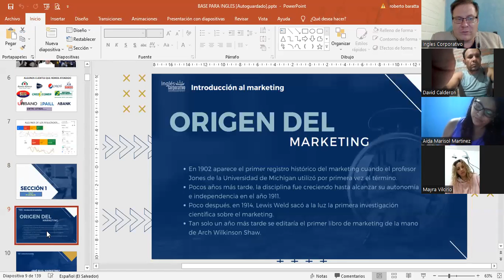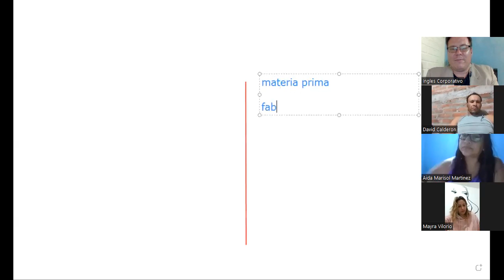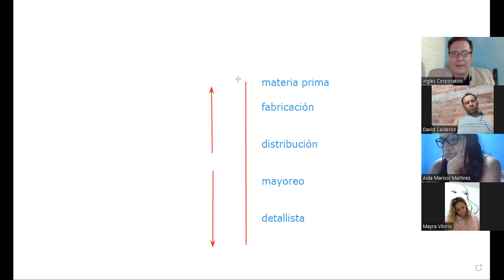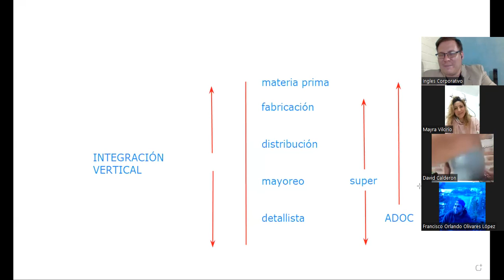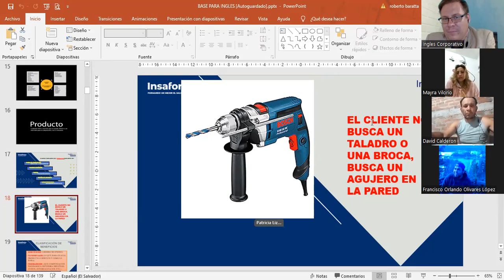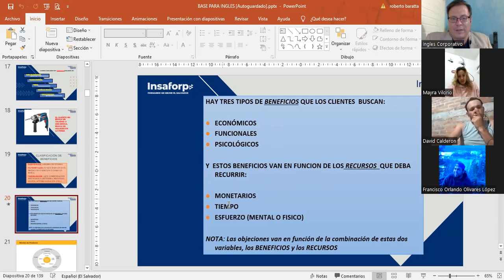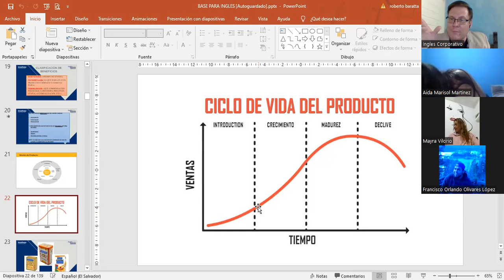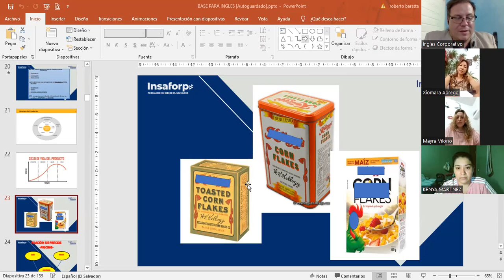Inglés Corporativo-23112022 - 1.3 APLICACIÓN DE LAS 4P'S DEL MARKETING -PARTE 1